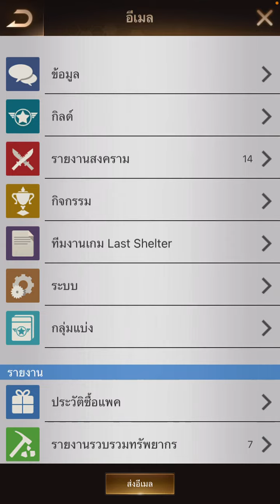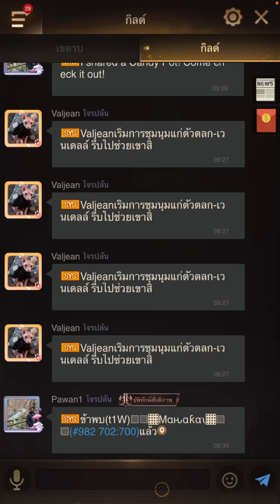KE State 982 vs State 975 : Last Shelter Survival (TH)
Sorry if there's a lot of noise.  Because now I'm at my grandfather's funeral.

Last Shelter Survival (TH) กิจฆ่า รัฐ982 เจอกับ รัฐ975